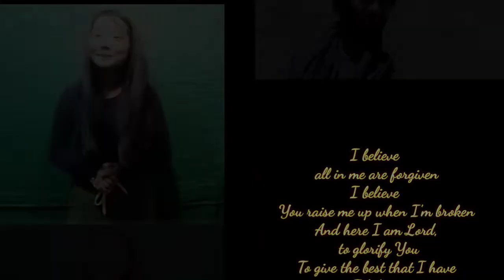I believe by Kristee Hang cover by Eden Manuel